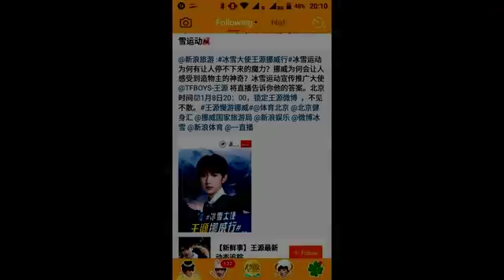[Thông Báo] Tối Mai 19:00 VN Vương Nguyên Sẽ Livestream Tại NaUy (Có bạn nào muốn ad live ko?)